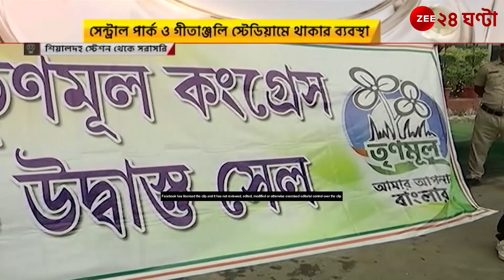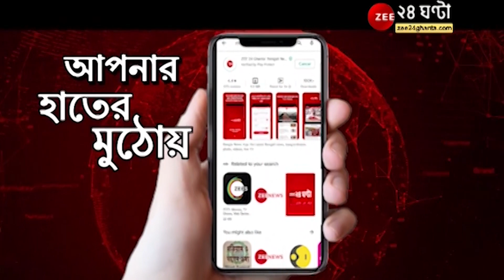TMC Shahid Diwas: ২১ জুলাইয়ের প্রস্তুতি তুঙ্গে, শিয়ালদহ থেকে সেন্ট্রাল পার্ক, মানুষে মানুষে ছয়লাপ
Mamata Banerjee TMC Shahid Diwas: ২১ জুলাইয়ের প্রস্তুতি তুঙ্গে, শিয়ালদহ থেকে সেন্ট্রাল পার্ক, মানুষে ছয়লাপ